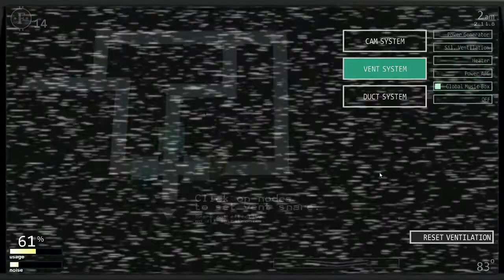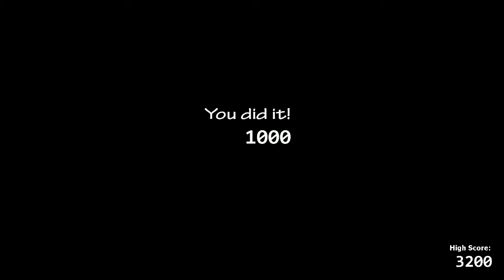Ultimate Custom Night | 5 Row Custom Modes 1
I have decided to come up with a different mode this time. I will take 1 animatronic from each row and see if I can beat it. I have 3 nights here, and I will make more of these!